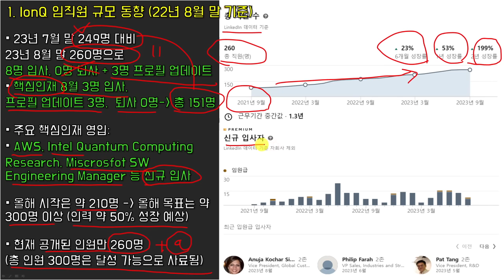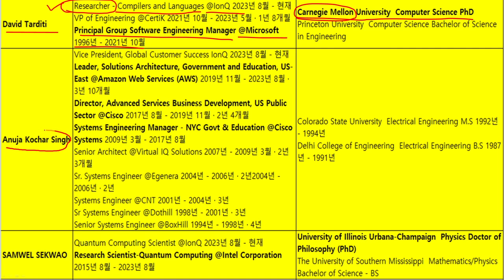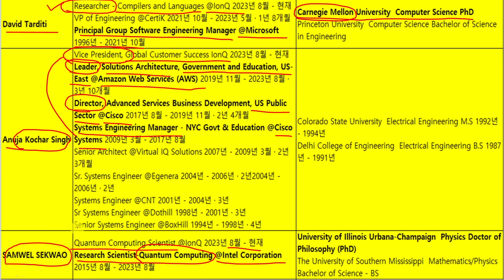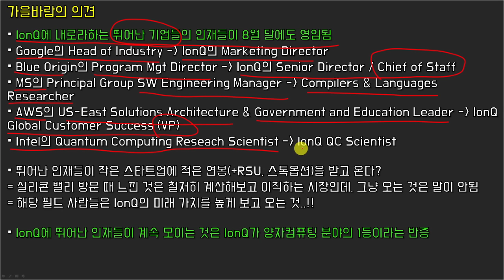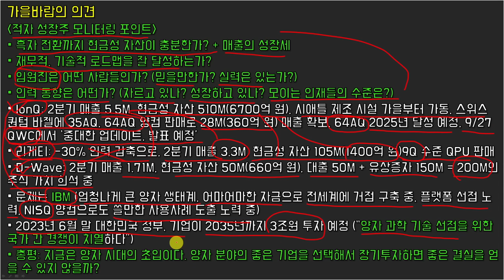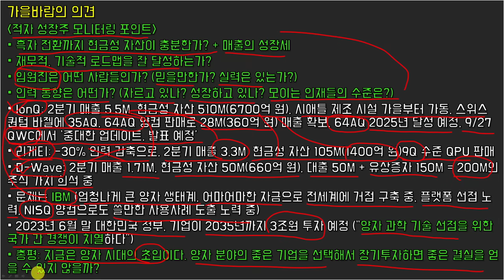IonQ 아이온큐가 양컴 기업 중 단연 1등인 이유 (feat. 8월 IonQ 인재 동향 분석, 뛰어난 인재들 집결 중)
0. 일간 미장 시황 요약 분석 + 재테크 상식 및 마인드 세팅 컨텐츠
𝟭. 가을바람의 주간 주주서한 유튜브 라이브 (주요 시장 이슈 체크)
𝟮. 월간 IonQ & 양자 산업 리포트 (매월 양자 산업 깊게 공부!)
𝟯. 가을바람 비전 종목 발굴기 (넥스트 테슬라 & IonQ를 찾고 공부)
𝟰. 분기별 오프라인 미팅 등
이 외에도 다수 혜택들이 준비되어 있습니다.

00:00 인트로
00:20 IonQ 8월 임직원 동향
04:44 가을바람의 의견
09:23 아웃트로